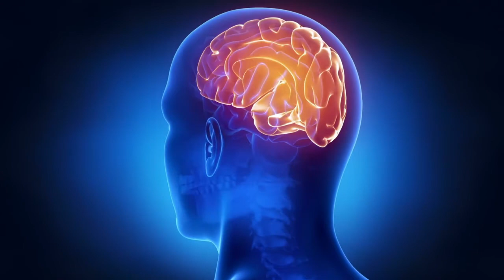Gamma waves | Focus for studies, work or meditation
Binaural Beats, use headphones.

Please don't use frequencies at all if you have epilepsy or pacemaker.

You can use subliminals.